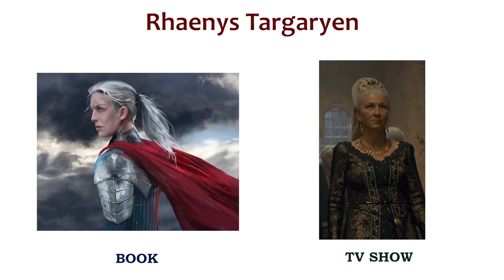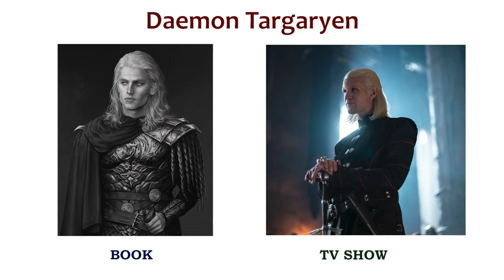House of the Dragon - Book vs TV Show (Characters)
House of the dragon TV show shows the story of the Targaryen civil war that took place about 200 years before events portrayed in `Game of Thrones.'

House of the Dragon TV show based on the A Song of Ice and Fire novels by George R. R. Martin.

This Video compare the look of each characters described on the book and cast in the latest TV series.